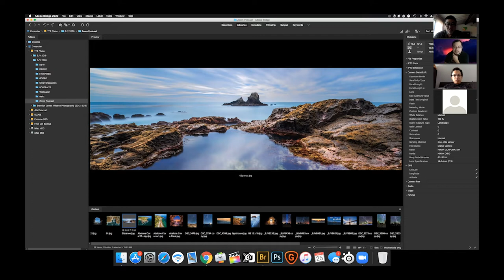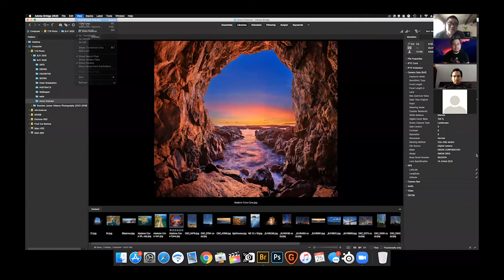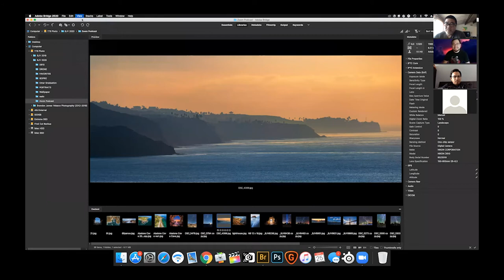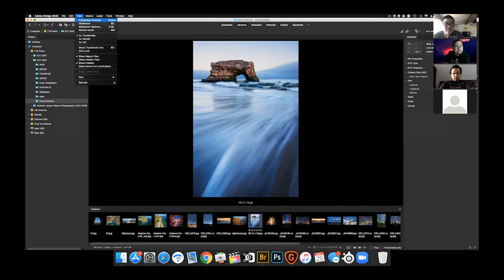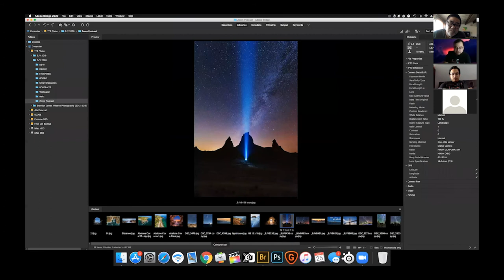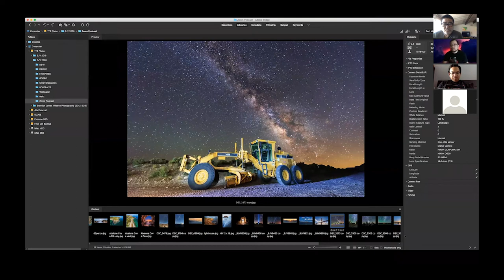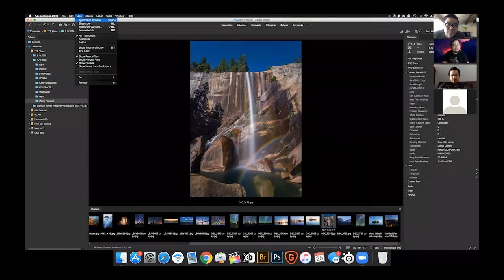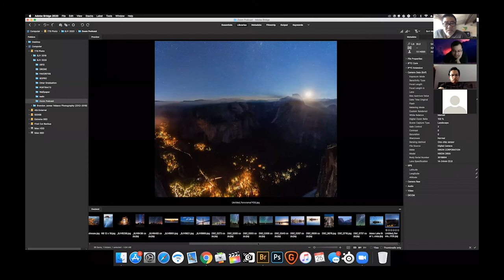Brandon Velesco Road Trip Photos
Brandon Velesco Road Trip Photos A live Photo show.